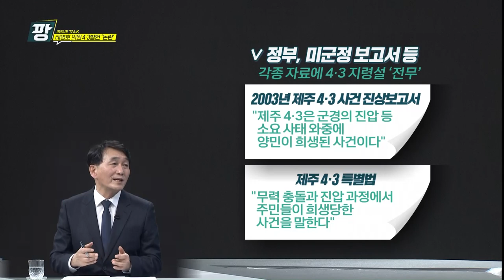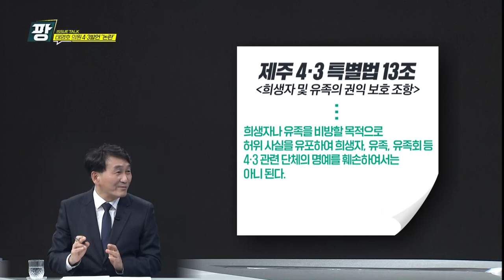KCTV [이슈토크 팡] 제주 2월 현안_태영호의원 4.3발언 논란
태영호 의원
색깔론
제주4.3
4.3발언
화해와 상생
허위사실 유포
특별법
4.3특별법
역사 왜곡